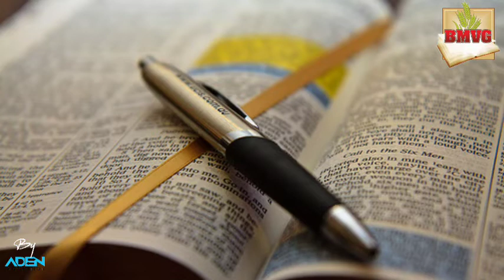Apocalypse : Chapitre 17 ; Méditation Journalière du 26 mai 2022 - BMVG